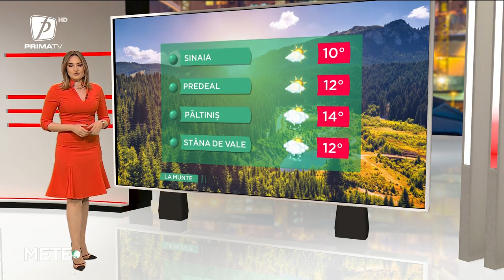Meteo - 19 octombrie